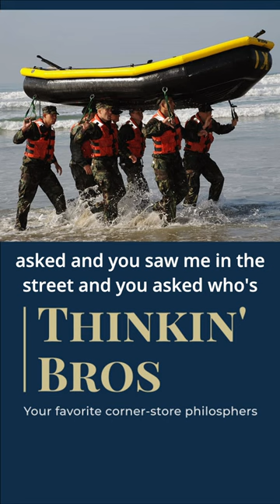You are NOT the boat carrier! 😤